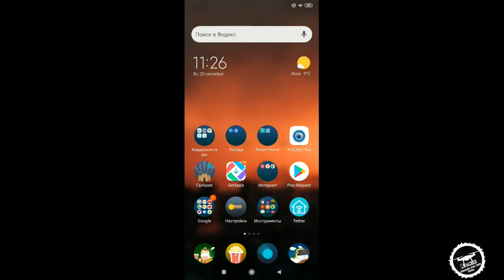Wind test DJI Mavic Minin / Тестовый полет в сильный ветер Мавик мини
Ветер у земли 6-8 м/с с порывами до 15м/с на высоте 100м.
Мини справлялся, иногда сносило. Опять в какой-то момент отвалились спутники до 8штук.